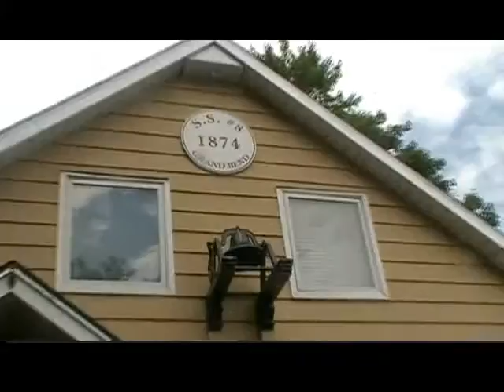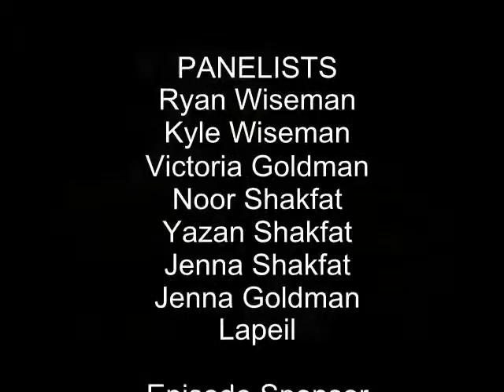School Bus Show Episode 4